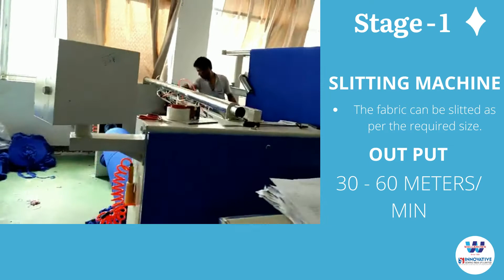SILVERSTAR - Micro Fibre Cloth Manufacturing Machine